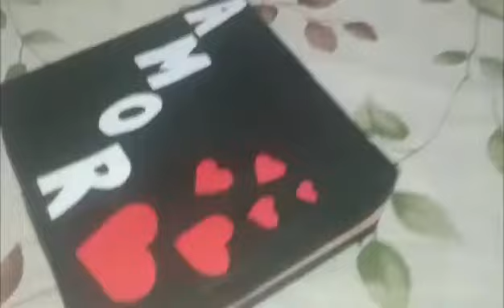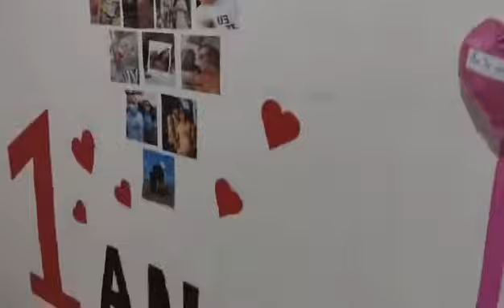1 ano de namoro M & E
OI OI GENTEE!!☺️

1 ano de namoro! ❤️